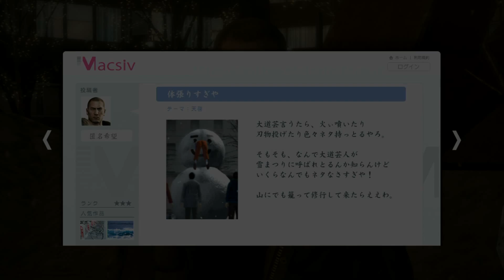Yakuza 5 龍が如く5 夢、叶えし者 Saejima's Revelation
The revelations are better then ever